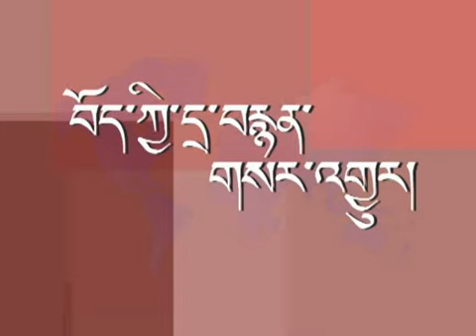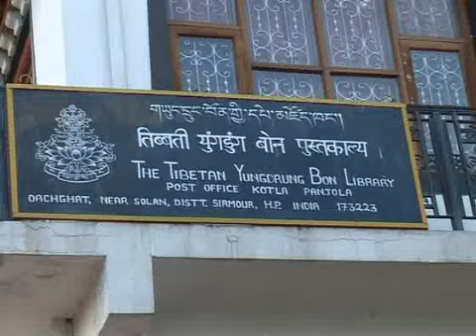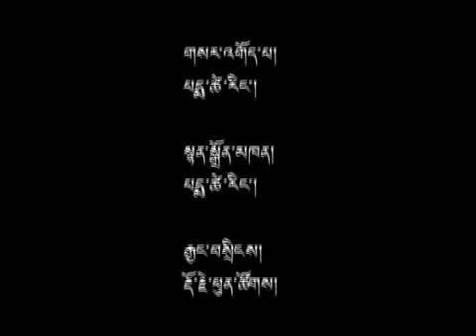08 May 2012 - Tibetonline.tv News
Headlines: China Orders Violent Crackdown on Tibetans in Lhasa ◆ Kalon Tripa Meets Tibetans in Shimla & Dholanji ◆ State Chief Minister Assures Support to Kalon Tripa ◆ Kalon Dicki Chhoyang Visits Tibetan Community in Calgary ◆